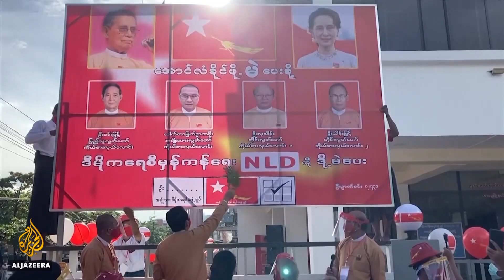Myanmar's Aung San Suu Kyi launches election campaign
Myanmar's leader Aung San Suu Kyi has kicked off her governing party's campaign - ahead of November's general election.
It is likely there could be a delay because of a recent rise in coronavirus cases.
The election commission is set to decide whether the vote will still go ahead as planned.
Al Jazeera's Florence Looi reports.